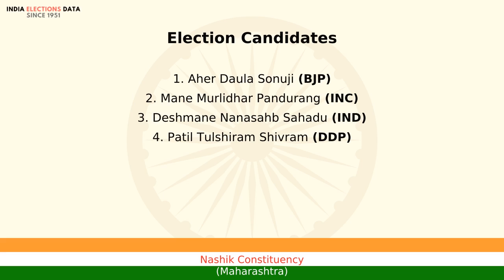Nashik Constituency Maharashtra loksabha Election Result 1989 Aher Daula Sonuji BJP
loksabha election 1989 results, for Nashik Constituency, Maharashtra, where winner is Aher Daula Sonuji, from political party BJP. Watch the video to know more information about other candidates, voters count, etc.